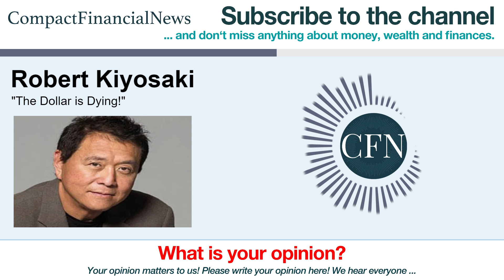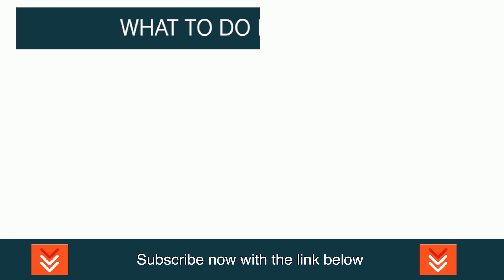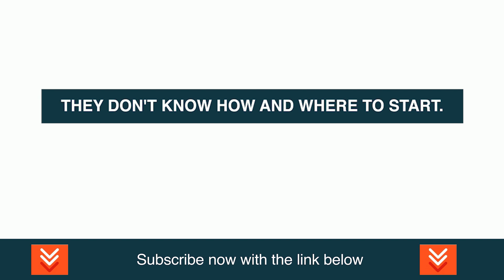Robert Kiyosaki: The Dollar Is Dying!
In this video, well known author of ‘Rich Dad Poor Dad’ and millionaire top businessman Robert Kiyosaki unveils the hard truth about how he was threatened and was given death threats if he reveals what the rich know to the public.